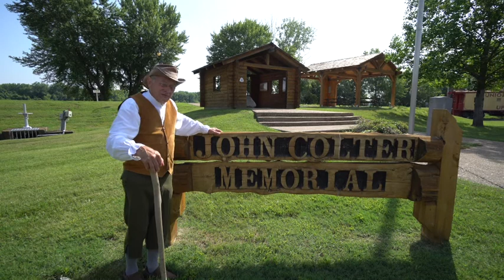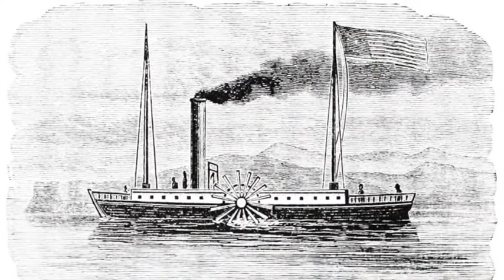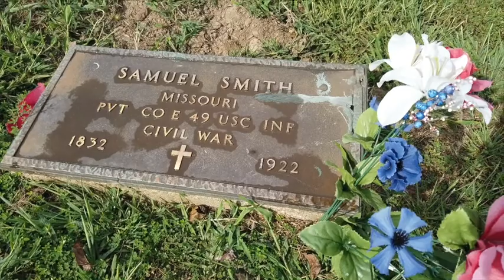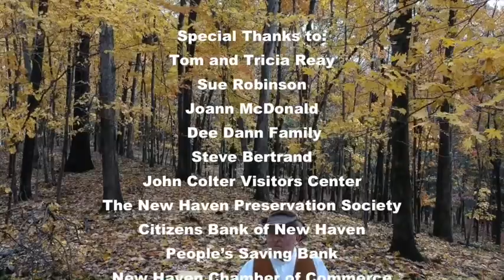New Haven, MO History Early History before the Civil War